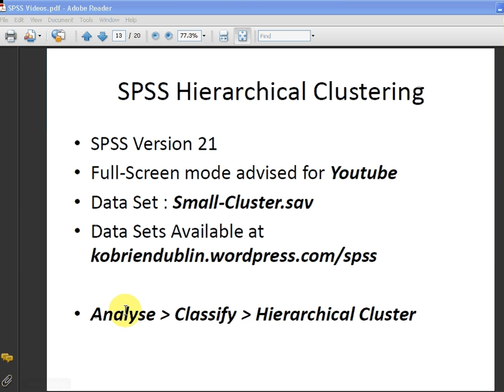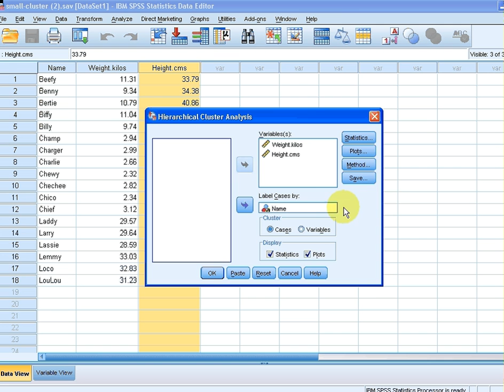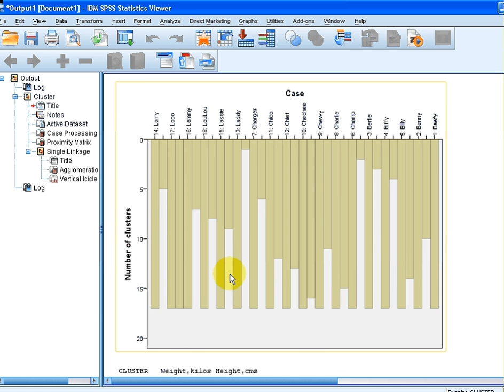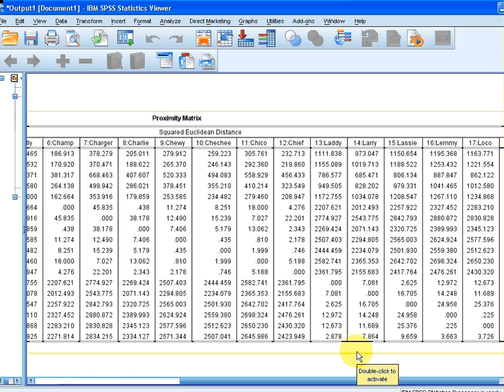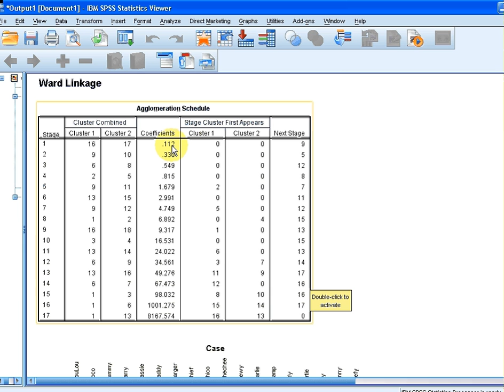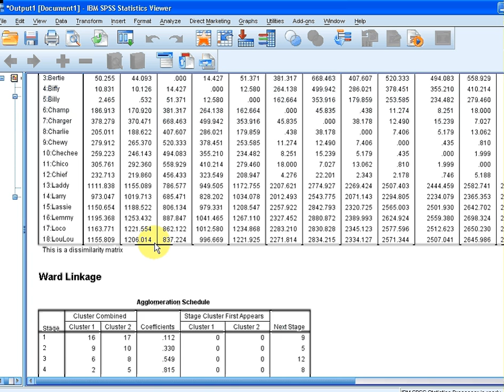SPSS Hierarchical Clustering - Ward's Linkage and the Agglomeration Schedule